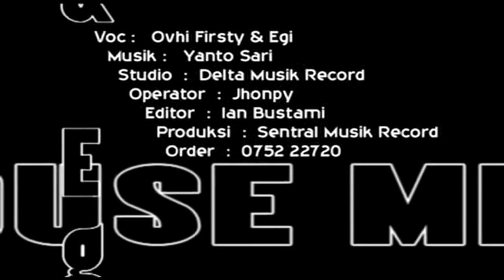Pembukaan VCD Minang House Mix - Ovhi Firsty dan Egi - Sentral Musik Record 2011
2011